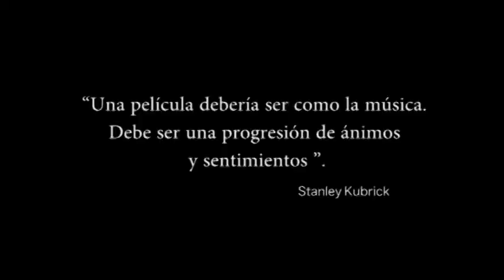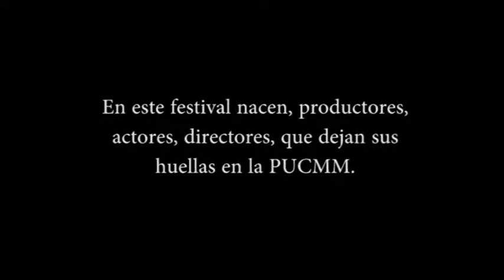Cortos premiados SMC 2007- 2016